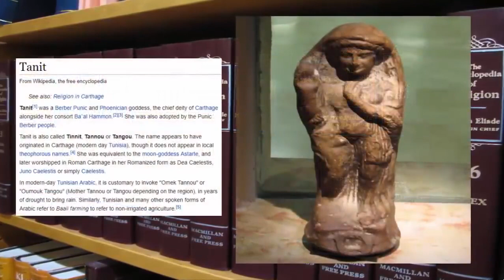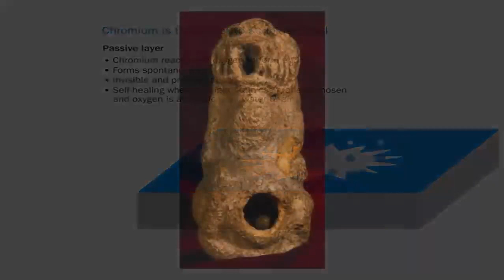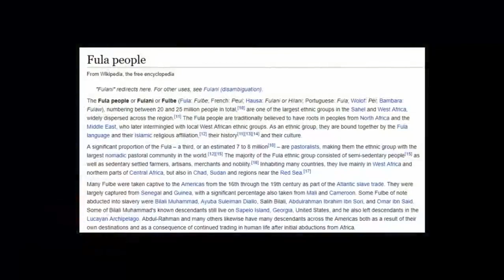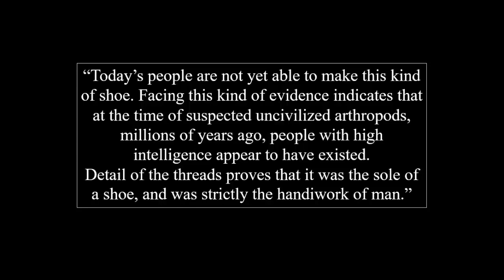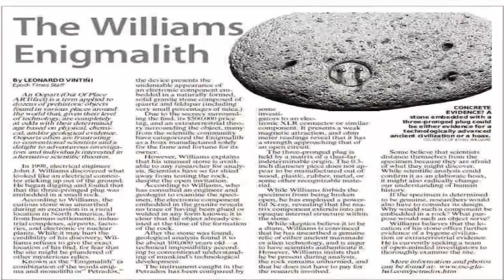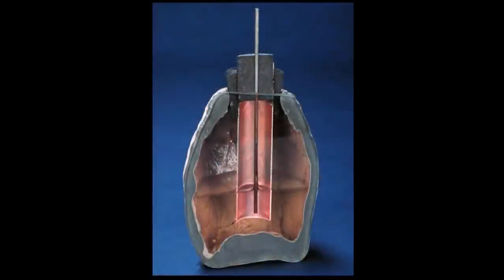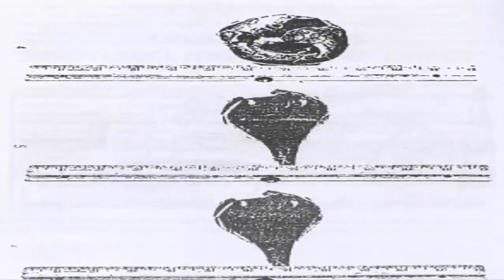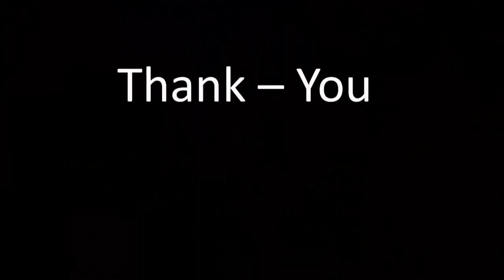More Rarely Shared Out Of Place Ancient Artifacts